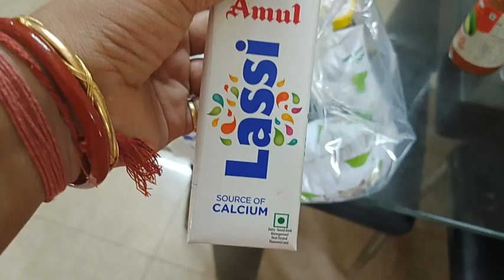ଯାହୋଊ ଘର ଜଳିନୀ, କଢ଼େଇ ଜଳିଚି🫢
Hello odisha
ଆଶା କରୁଛି ଆପଣ ମାନଙ୍କୁ ମୋ vlog ଭଲ ଲାଗିଥିବ